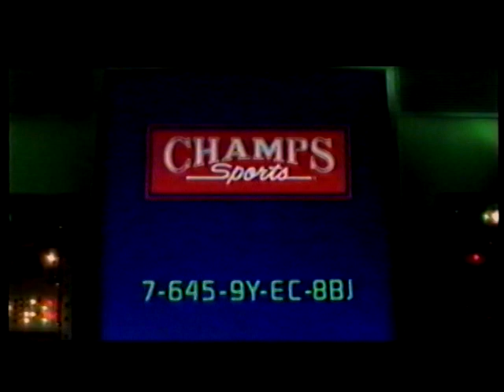Champs Sports Commercial